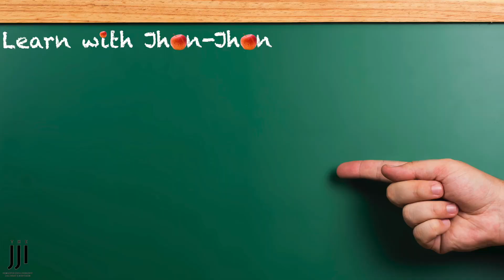Fresh Year, Start Fresh : Learn with Jhon-Jhon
Start off the new year fresh! Watch Jhon-Jhon share his tips on starting the new year off on the right foot!

✅  Award winning business
✅  Physician referred
✅  Custom design, custom pigments & natural looking results
✅  Certified, Licensed & Insured